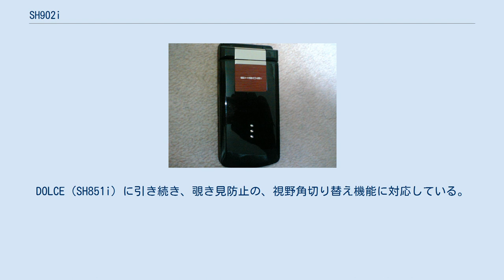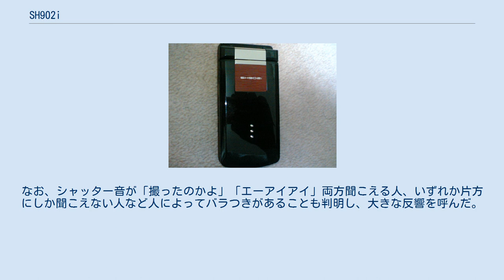SH902i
FOMA SH902i（フォーマ・エスエイチ きゅう まる に アイ）は、シャープによって開発された、NTTドコモの第三世代携帯電話 (FOMA) 端末製品である。
 902iシリーズではD902i、F902i、N902i、P902iに継いで5番目に発売された。
外部メモリーはminiSDカード（1GBまで：ドコモ発表。それ以上は自己責任）対応である。
カメラ性能はCCD316万画素。
SD-Audio(AAC)とHE-AACに対応。
SH901iSに続き回転2軸ヒンジ方式を採用した。
後継機のSH902iSには引き継がれなかった。
液晶はSH901iSに引き続き、2.4インチの広視野角な「モバイルASV液晶」を搭載。
DOLCE（SH851i）に引き続き、覗き見防止の、視野角切り替え機能に対応している。
フルブラウザ、ボイスレコーダー機能を搭載。
Symbian OSで動作している。
 この端末のボタンは黄緑色に光る。
 iアプリは「Gガイド番組表リモコン」、「みんなのGOLFモバイル2 for SH」、「電子マネーEdy」をプリインストール。
 902iシリーズの共通機能として、プッシュトーク、トルカ、iチャネル等がある。
 GfK Japanの調査では、2006年の上半期で最も売れた機種である。
 2006年8月4日放送の「探偵!ナイトスクープ」にてカメラシャッター音の「撮ったのかよ！」の声が「エーアイアイ」にも聞こえるとして、検証のためこの機種が登場した。
なお、シャッター音が「撮ったのかよ」「エーアイアイ」両方聞こえる人、いずれか片方にしか聞こえない人など人によってバラつきがあることも判明し、大きな反響を呼んだ。
これは2006年度のナイトスクープアカデミー賞の「サイエンス部門」で最優秀賞を受賞した。